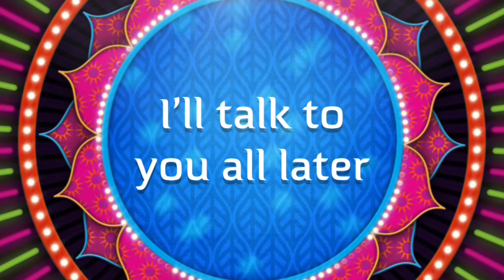What’s New : Wing Stop Carolina Gold Chicken Sandwich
Today on Whats New I’m at wing stop trying the new Carolina Gold chicken sandwich. Let’s see how I compares to the other ones .